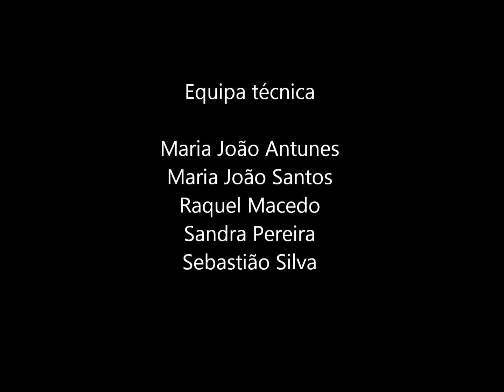Semana santa em Braga: Visita Pascal - Parte 4 de 4.wmv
Semana Santa em Braga - Visita Pascal na paróquia de S. Vicente, 4 ªparte.

Este vídeo faz parte do Roteiro da Semana Santa em Braga da autoria de ADOC (Associação De Ocupação Constante). O vídeo encontra-se em wiki-edu.or